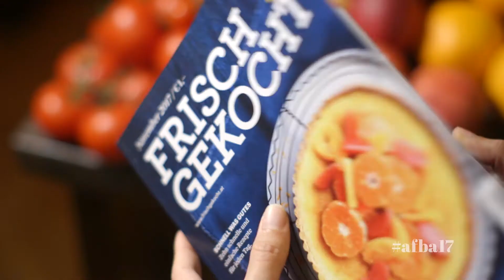Austria Food Blog Award afba17 Preisverleihung 2017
Die begehrte Auszeichnung für Food Blogs, der Austria Food Blog Award  wurde am 21.10. in Wien mit Hauptsponsor FRISCH GEKCOHT vergeben.